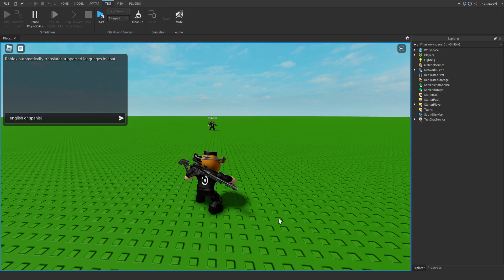does english or spanish meme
Lol. (I tried doing it tho)